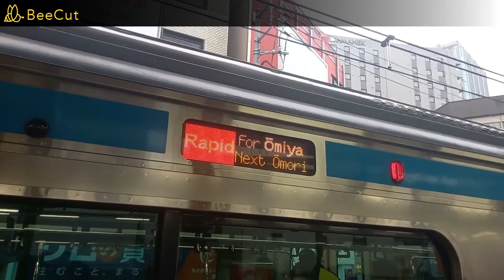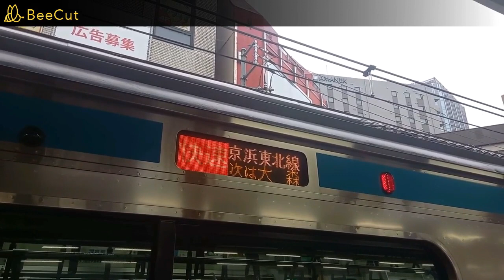【ハラスコとスペノの音を比較してみよう】京浜東北線のロングレールの音を比較してみた。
京浜東北線のロングレールの音の比較動画です。ハラスコの音は浦和駅で、スペノの音は蒲田駅で収録しました。